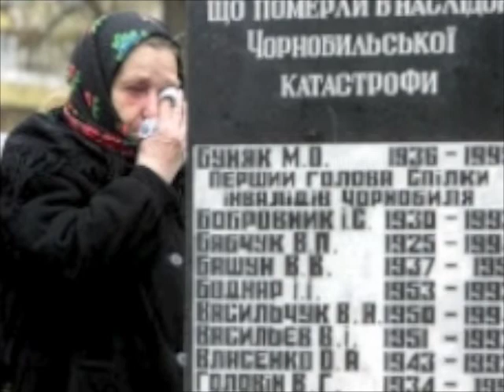Gospel Medley - Girls Vocal Ensemble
The Lakeview Christian Academy Girls Vocal Ensemble tackles Gospel Medley originally by Destiny's Child.